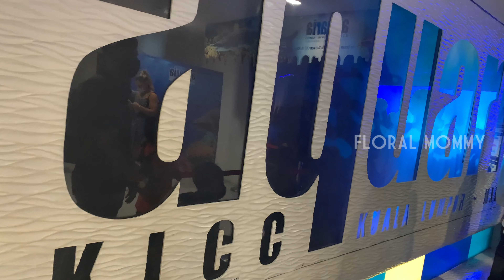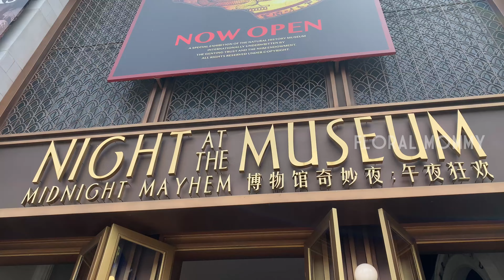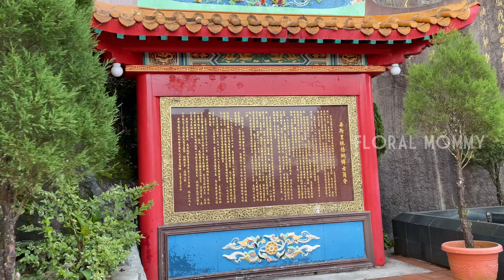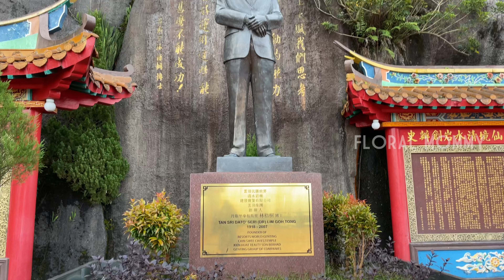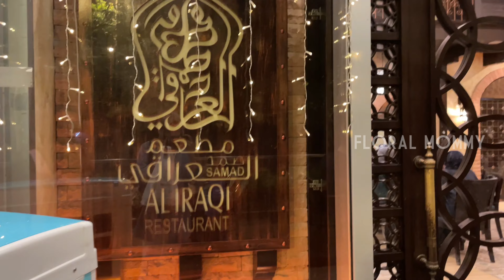Malaysia | Kuala Lumpur | Genting Highlands | Batu caves - part -2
0:00
00:30 AQUARIA KLCC
07:50 PETRONAS TWIN TOWERS
09:10 BATU CAVES
12:25 GENTING SKYWAY
14:00 GENTING HIGHLANDS

MALAYSIA
Malaysia 🇲🇾 is a country in Southeast Asia. The federal constitutional monarchy consists of thirteen states and three federal territories, separated by the South China Sea into two regions, Peninsular Malaysia and Borneo's East Malaysia. Peninsular Malaysia shares a land and maritime border with Thailand and maritime borders with Singapore, Vietnam, and Indonesia. East Malaysia shares land and maritime borders with Brunei and Indonesia and a maritime border with the Philippines and Vietnam  and mix of Malay, Chinese, Indian and European cultural influences. Kuala Lumpur is the national capital, largest city and the seat of the legislative branch of the federal government. The nearby planned capital of Putrajaya is the administrative capital, which represents the seat of both the executive branch (Cabinet, federal ministries and agencies) and the judicial branch of the federal government. With a population of over 32 million, Malaysia is the world's 45th-most populous country. The southernmost point of continental Eurasia is in Tanjung Piai. In the tropics, Malaysia is one of 17 megadiverse countries, home to numerous endemic species.
Currency- Ringgit
Language- malay

AQUARIA KLCC 00:30

The Aquaria KLCC is an oceanarium located beneath Kuala Lumpur Convention Centre. It was officially opened in August 2005. Featuring 60,000 square feet (5,600 m2) in two levels with a 90-metre (300 ft) underwater tunnel, Aquaria KLCC houses over 250 different species and over 5,000 land and aquatic animals from Malaysia and around the world. Aquaria KLCC is based on the journey of water from the land to the sea. The journey starts in the misty highlands, down through rivers, through the rainforest and mangroves to the coral reefs into the deep blue sea.

PETRONAS TWIN TOWERS  07:50

The Petronas Towers, also known as the Petronas Twin Towers or KLCC Twin Towers, are 88-storey supertall skyscrapers in Kuala Lumpur, Malaysia. At 451.9 metres (1,483 feet). From 1998 and 2004, they were officially classified as the tallest buildings in the world . The building was officially opened on 31 August 1999. The towers feature a double decker skybridge connecting the two towers on the 41st and 42nd floors, which is the highest 2-story bridge in the world.

BATU CAVES 09:10

The cave is one of the most popular Hindu shrines outside India, and is dedicated to Lord Murugan. It is the focal point of the Tamil festival of Thaipusam in Malaysia. The limestone forming Batu Caves is said to be around 400 million years old. The Batu Cave hill and its numerous caverns contain a wealth of plants and animals, many of which are specialised for limestone environments. A total of 269 species of vascular plants have been recorded from the site, including 56 species (21%) which are obligate calciphiles (found only on limestone).

GENTING HIGHLANDS  14:00

Genting Highlands is a hill station located on the peak of Mount Ulu Kali in the Titiwangsa Mountains, central Peninsular Malaysia at 1,800 meters elevation. Located in the state of Pahang. It was established by the late Chinese businessman Lim Goh Tong in 1965. The primary tourist attraction is Resorts World Genting, a hill resort where casinos and theme parks are situated, and gambling is allowed. Genting Highlands has a springlike subtropical highland climate (Cfb), with yearly temperatures no higher than 25 °C

GENTING SKYWAY 12:25

This Genting highlands skyway cable car is a is one of the longest and fastest gondola lifts in Southeast Asia. This Genting highland cable car takes you through the overarching mountains to the peak of Titiwangsa Mountain Range at about 1,800 m elevation, about 55km north-east of Kuala Lumpur At the maximum speed of 6 metres per second (21.6 km/h), the 2.8-kilometre journey up the mountain peak takes about 10 minutes, though it varies on the weather conditions. Feel the coolness of crisp mountain air, as the cabins are outfitted with special windows and louvres for the ultimate high flying experience.